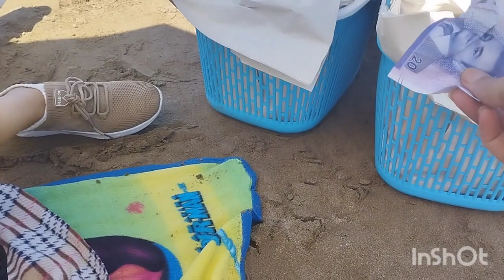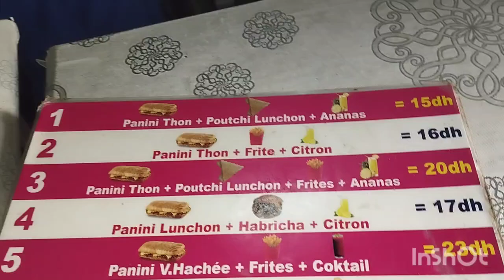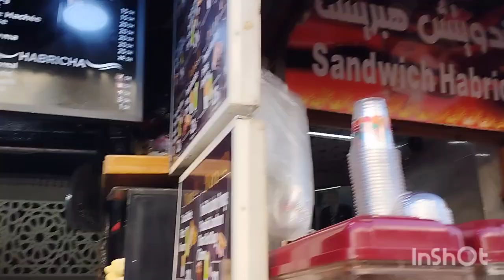ميني فلوق تبحرة رباطية غداء بلاصة زوينة محتاجة دعمكم خوتي👍